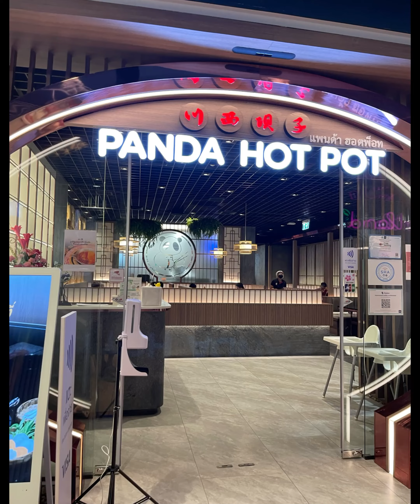ชิงชวนชิม ชาบูหม่าล่า @Panda Hotpot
🐼มื้อเย็น หลังพี่ธีเลิกงาน เราก็นัดมาเจอกันที่CTW ชิงเลือกร้านแพนด้าฮอทพ็อต เพราะว่าชิงอยากกินหม่าล่ามากกกกก
🍲🌶ชาบูหม่าล่า เราเลือกสองน้ำซุป นั่นคือซุปหม่าล่ากับซุปผัก สั่งเซ็ต “ครบ อิ่ม คุ้ม” ซึ่งจะมีขนมหวานให้ด้วย
🥵ซุปหม่าล่าอร่อยมาก เข้มข้น เผ็ดชา กินไปกินมา ลิ้นหายไปเลย 555 ชิงชอบมาก ร้านนี้ต้องไปซ้ำแน่นอน!!
🍲🥕🌽ซุปผัก รสชาติเช็งๆ สดชื่น น้ำใสๆ ซดน้ำซุปร้อนๆได้เพลินเพลิน มีไข่ไก่ อกไก่ ผักใบเขียว เต้าหู้ปลา ถูกใจสายเฮลตี้อย่างพี่ธีเลยค่ะ
🥣น้ำจิ้ม สามารถเลือกปรุงได้ตามใจชอบ มีซอสและเครื่องให้ปรุงมากมาย แต่จริงๆแล้ว แทบไม่ต้องมีน้ำจิ้มเลยค่ะ เพียงนำเนื้อหรือผักจุ่มหม่าล่าก็เข้มข้น รสชาติอร่อยเลยทีเดียวเชียว ชิงก็ซดน้ำหม่าล่าตามไปอีก ยิ่งกินยิ่งอร่อย ยิ่งเผ็ดยิ่งชา🌶🌶🌶😆😆😆